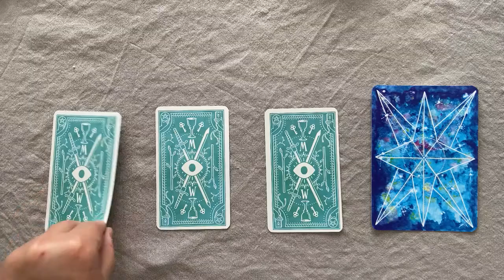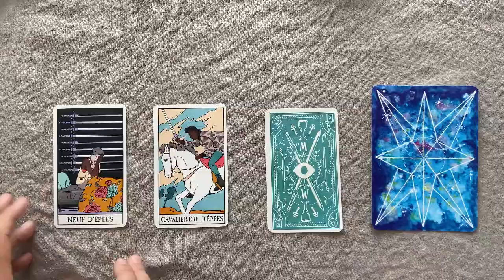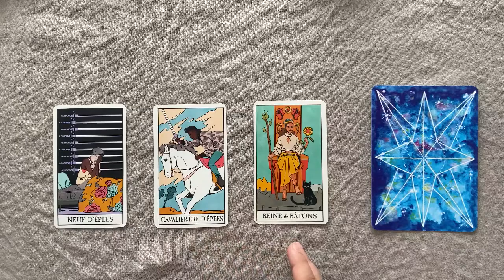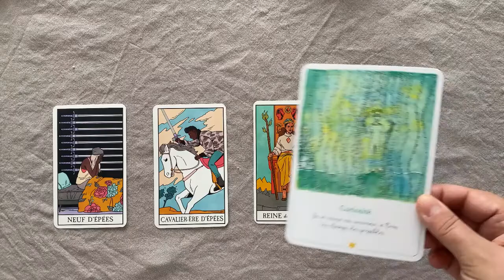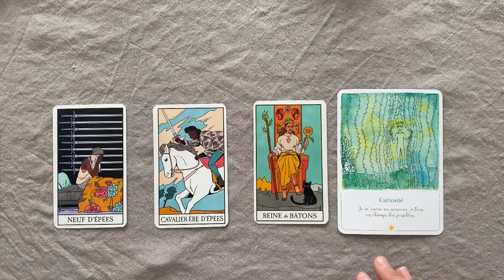Verseau 🧚 Taroscope Avril 2022